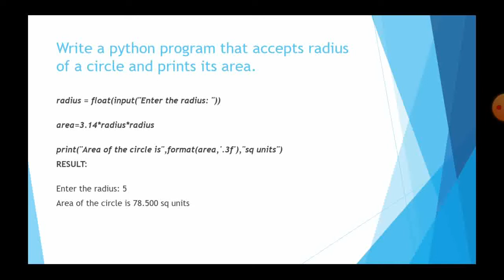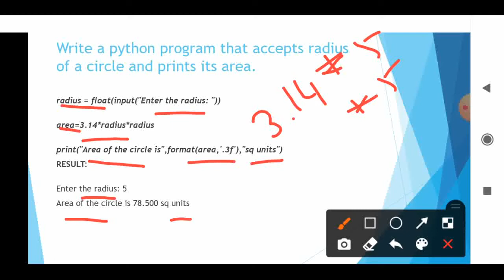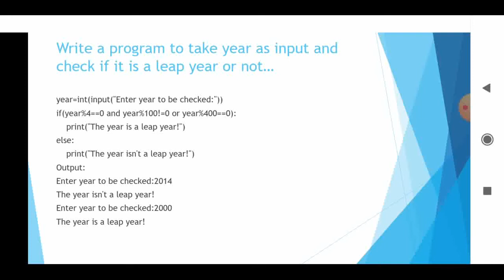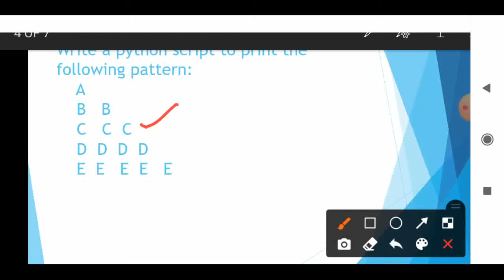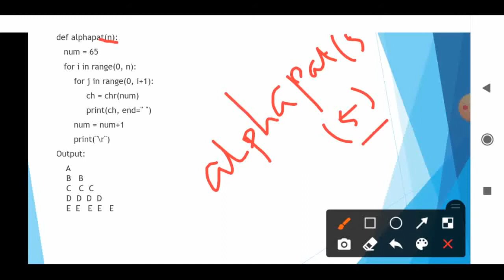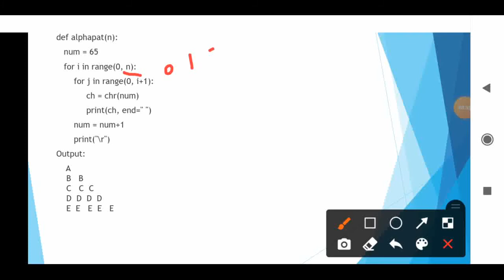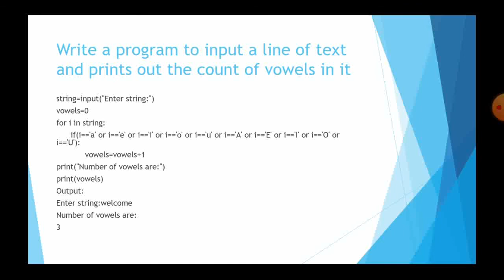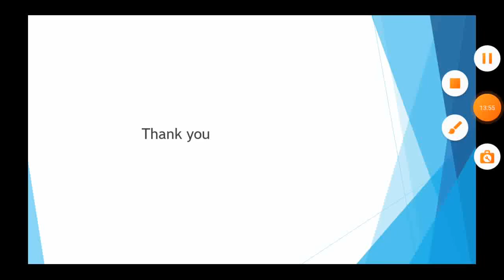Grade:11 Subject:Computer Science Topic:Revision-II